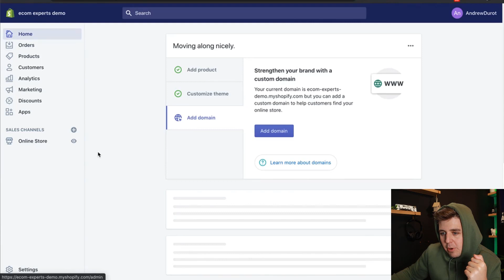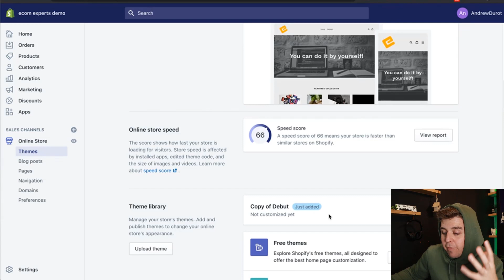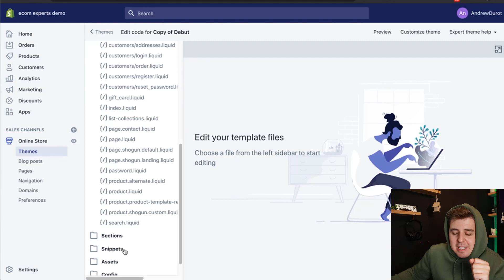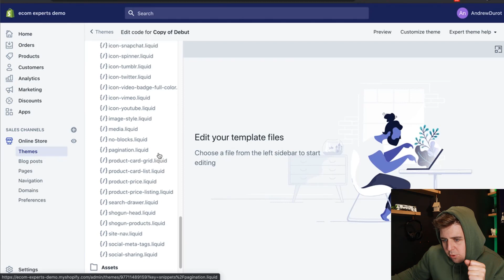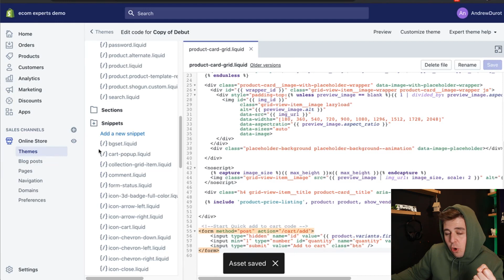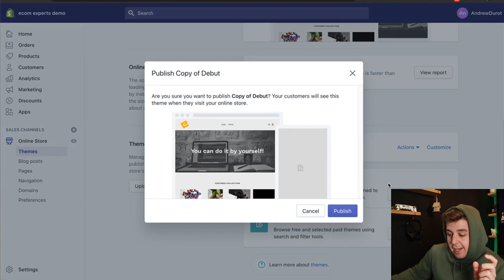Quick ADD TO CART Button On Collection Page! 2022 FREE Shopify TUTORIAL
Add a custom font to your Shopify store! You can choose which element you want to change and you are not limited to Google fonts. Just go find your perfect font and we will show you how to add it to your Shopify store.  This Shopify customization is 100% Free and 100% safe! In this video, we will show you step by step tutorial on how to add a CUSTOM font to your Shopify store! Enjoy! ;)

[2022 Free] How To Add a CUSTOM FONT To Your Shopify Store

Step by step tutorial by EcomExperts.io

Just sit back, relax, take notes, and in the next 5 minutes, we will show you how to add a custom font to your Shopify store!

Shopify is a commerce platform that allows anyone to set up an online store and sell their products. Merchants can also sell their products in person with Shopify POS.

Shopify started over ten years ago when our founder Tobi wanted to sell snowboards with his company at that time called Snowdevil. He quickly realized it was incredibly challenging to sell snowboards online without an easy to use ecommerce platform. So he decided to create it himself, and Shopify was born.

Shopify is now the leading commerce platform designed for businesses of all sizes. Whether you sell online, on social media, in store, or out of the trunk of your car, Shopify has you covered. The first Shopify store was our own, and it’s been our mission to make commerce better for everyone ever since.

How does Shopify work?
Whether you’re a budding jewelry designer and want to start selling your products, or a musician and want to sell your latest mixtape, or if you have an established business and want to grow, Shopify can help you. Hundreds of thousands of entrepreneurs from over 175 countries trust Shopify to help sell their products.

Below you’ll find the different products or services that you can sell on Shopify. Even if you know what you’re selling already, it may give you some ideas for other services you could sell to grow your business.

Physical products: A physical product could be something you make by hand, something you have manufactured, or something you dropship to customers. Examples include jewelry, bath bombs, t-shirts, gift boxes, beef jerky, or pins to name a few.

Meanwhile, go check some of our most popular Shopify App Review videos...